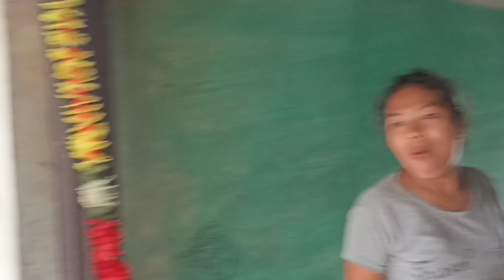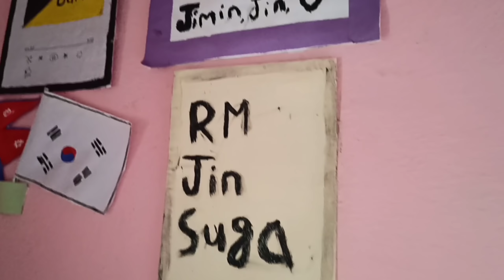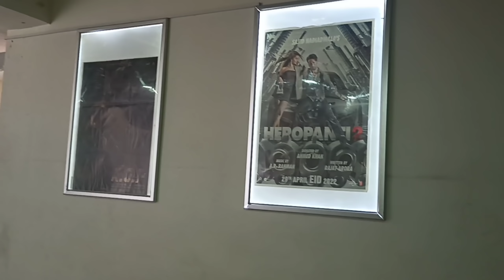हामीले Mother's Day यसरी मनायौं||Finally KGF(2)नि हेर्न पाए💃| Simple Celebration|Madhav's Family